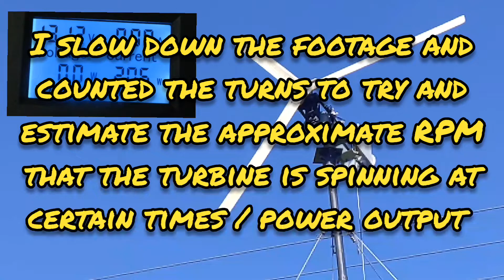Wind Turbine Generator Project - Hitting 240rpm - free energy machine - June 9, 2022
so I synced some of the meter footage and heavily edited the video slowed it down in a couple of spots to try and work out how many rpms the turbine is doing at certain output, it is connected to a 12-volt battery which is actually a 13.5 volt load, the turbine is a work in progress.